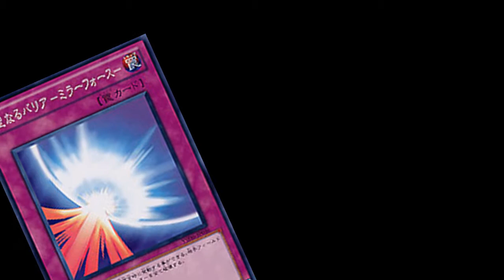Minecraft W/ a Friend - Ep 1: MINECRAAAAFT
Hey guys, today I start a Minecraft Multiplayer series with a good friend of mine on a server that we are fond of and enjoy playing on.

Want to join us? Here's the server i.p.
Towncraft.mine.bz
Please if do join us, help support the server by donating! The host is having a hard time keeping it up and a server like this deserves to stay!

All pictures used in the intro I did not make.